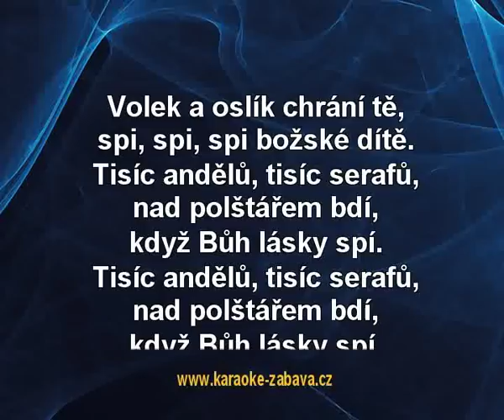Tisíc andělů - Čechomor Karaoke tip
Karaoke ukázka ke skladbě Tisíc andělů, interpret: Čechomor. Zakoupíš na (na karaoke DVD), (online) a (online).